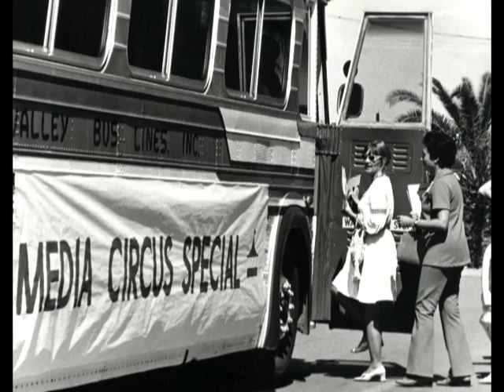Ron and Ryan Intro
Old intro of Modest Proposal (Ron Babcock & Ryan McKee)